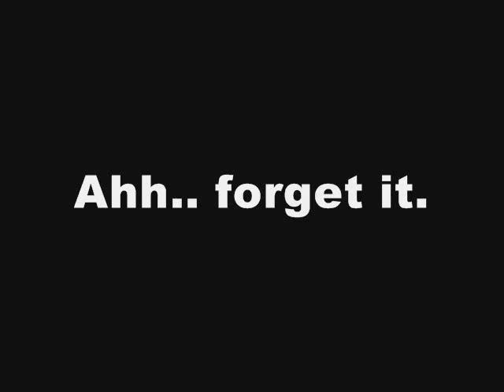Super Mario 64 Corruption Adventures Part Error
Part four... I guess.. of Super Mario 64 Corruption Adventures. Error messages started erupting when I entered Cool, Cool Mountain. The messed up graphics is the cause. Funny I should say lol

Before asking questions, my computer did not crash whatsoever. Yes, I did this on an emulator. And resetting the emulator was the only solution.